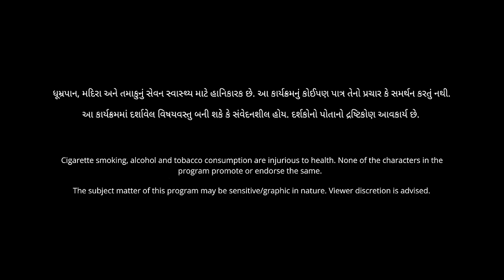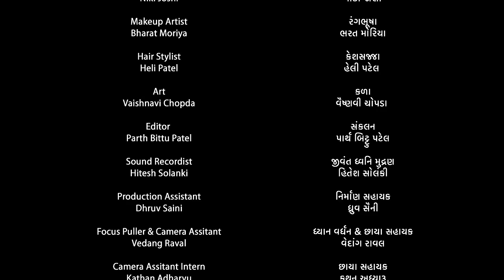Chaskela - Season 1 | Episode 1 | Oho Gujarati | November Films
All episodes streaming worldwide exclusively on Oho Gujarati.

An Oho Original

Chaskela - Season 1

Created by Anish Shah & Ankit Gor

Starring
Shivam Parekh
Deeksha Joshi
Raunaq Kamdar
Sharvary Joshi
Tatsat Munshi
Sanjay Galsar

Anish Shah

Ankit Gor

Produced By
Nayan Jain
Abhishek Jain
Amit Desai
Suryadeep Basiya

Production House
November Films

Written by
Anish Shah & Ankit Gor

Dhruv Panchal

Associated Director
Aashinee Patel

Assistant Director
Prarthana Palugre

Editor
Parth Bittu Patel

Executive Producer
Kushal Saini

Costume
Niki Joshi

Make up and Hair stylish
Heli Patel

Title Track
Siddharth Amit Bhavsar

Lyrics
Niren Bhatt

Original Background Music, Sound Design, Mixing and Mastering
Hardik Desai

DI
Aman Shah |  Adorn Cine Lab

Visual Promotions and Graphic Designs
Saumil Patel